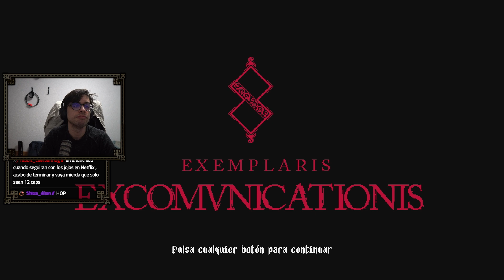Una última vez | Blasphemous Wounds of Eventide [Parte 1]